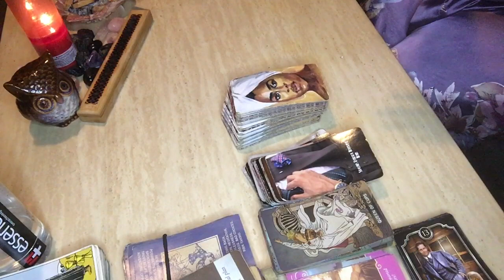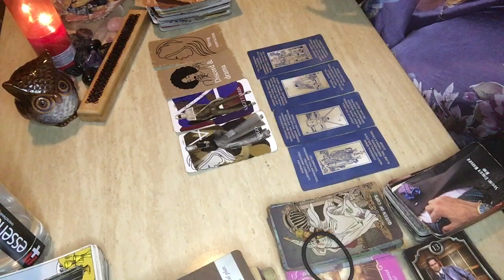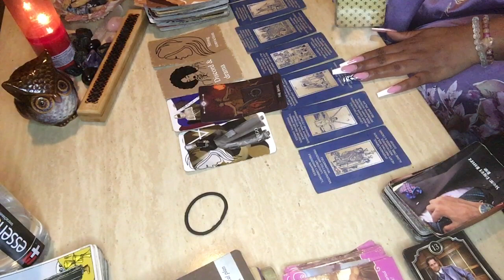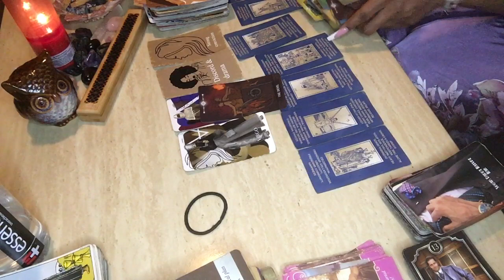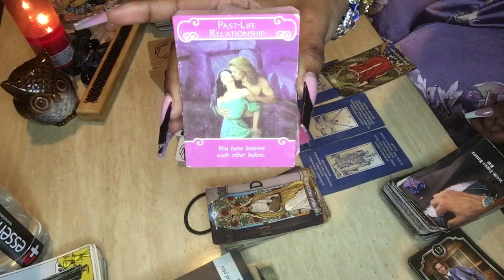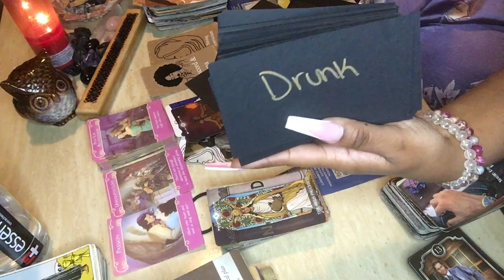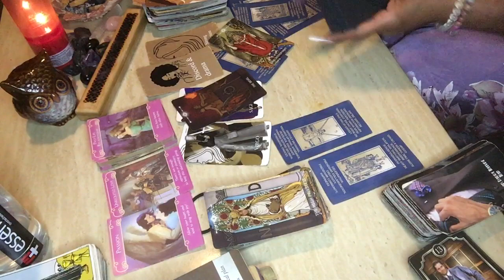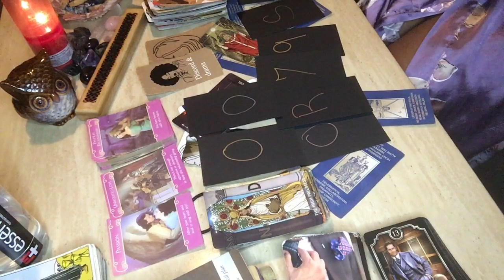‼️DIVINE FEMININE: FINDING OUT WHAT THEY WERE HIDING IS GOING TO PISS YOU OFF😑🥴👀…‼️